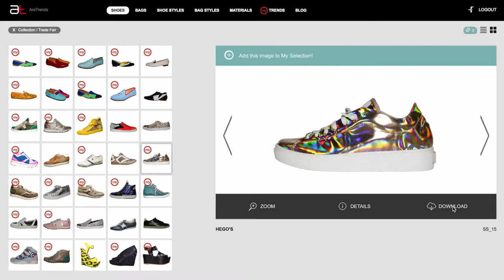Ars Trends - Downloads